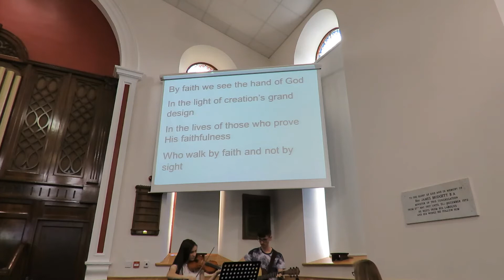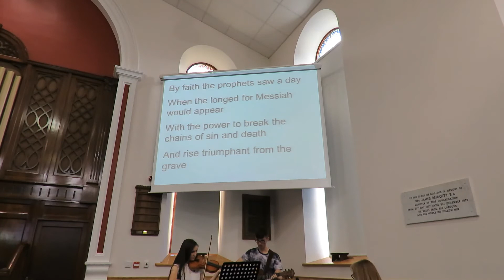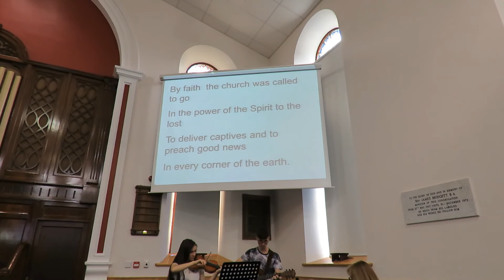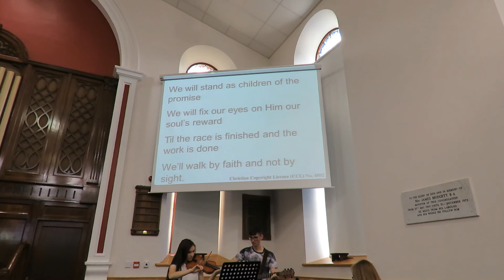21st June 2020 - By Faith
Played by the Wright family